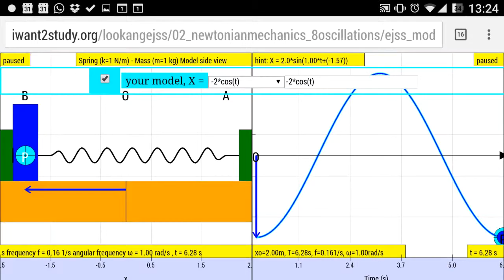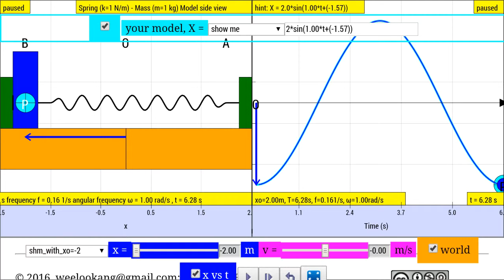Progressive mathematical modeling with osp@sg